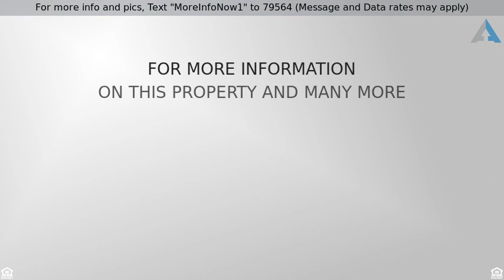Priced at $379,900 - 3145 E CASTANETS Drive, Gilbert, AZ 85298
For more info and pics, Text "MoreInfoNow1" to 79564 (Message and Data rates may apply)
Single Family - Detached - Gilbert, AZ

This gorgeous single level 4 bed 3.5 bath home is move in ready.  Neutral paint, 18 inch tile, carpet in bedrooms,plantation shutters through out home, ceiling fans, 10 foot ceilings, laminate floor in office, granite counter-tops w/ a tile back-splash, stainless steel gas stove, microwave,& dishwasher, no maintenance artificial grass in both front & backyard, pavers off patio ,epoxy garage floor, RV gate!